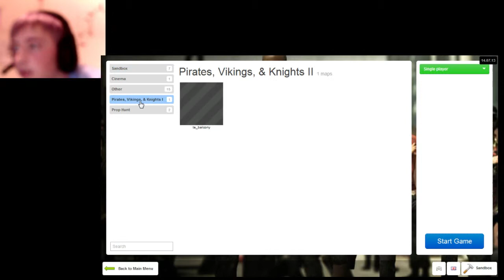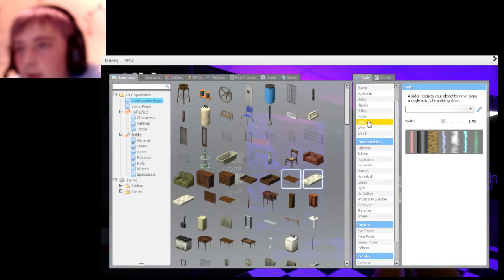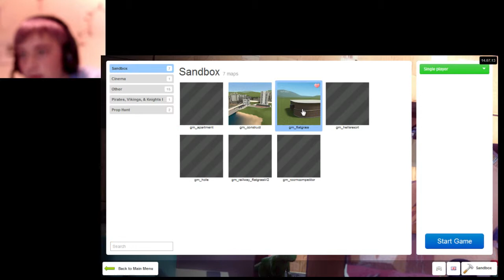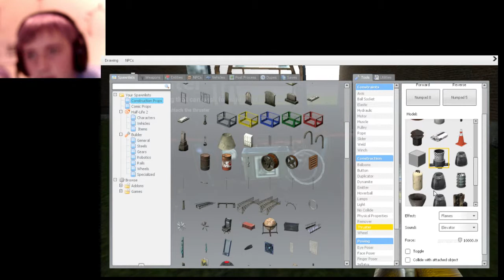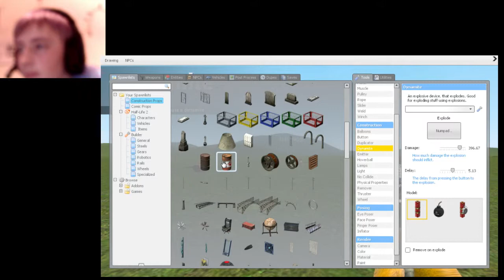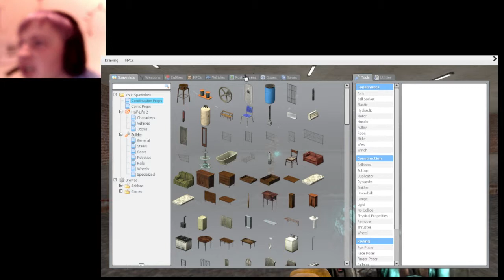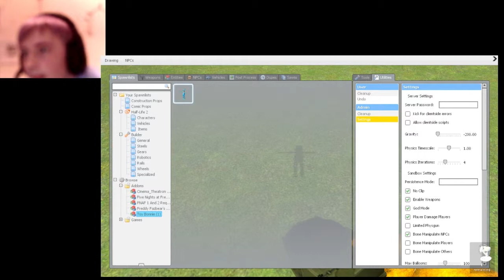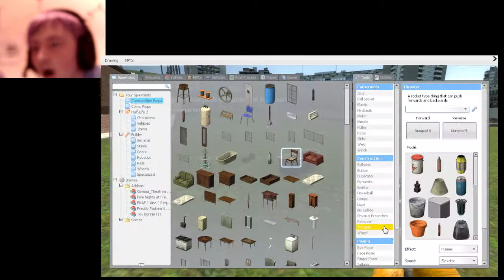gmod on own